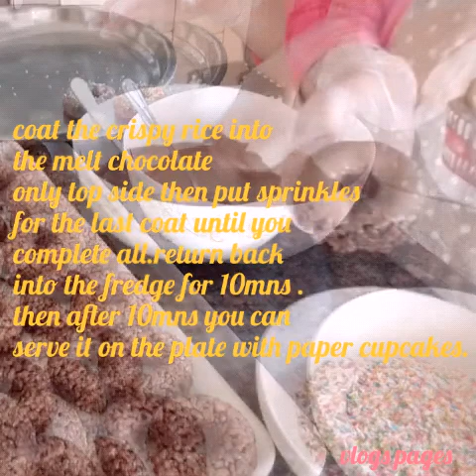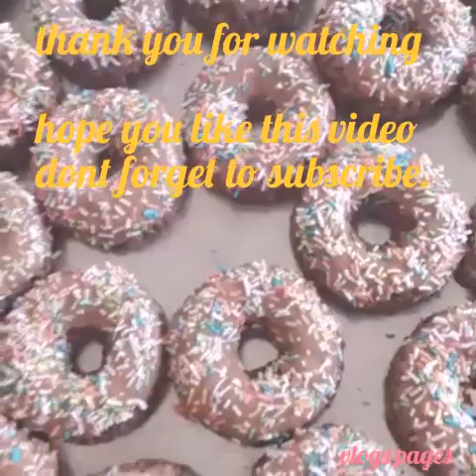Crispy rice chocopop sprinkles doughnuts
How to do crispy rice sweets watch this video.